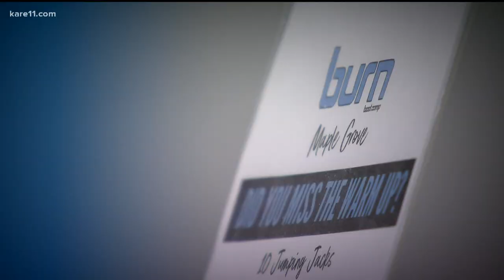Maple Grove community rallies after the unexpected death of trainer Katie Novak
For a lot of people, Burn Boot Camp is more than a gym, it's a family where Novak was a beloved member. She recently died from a heart condition and left behind a 7-year-old son, Nolan.